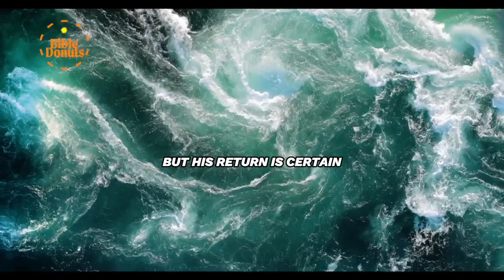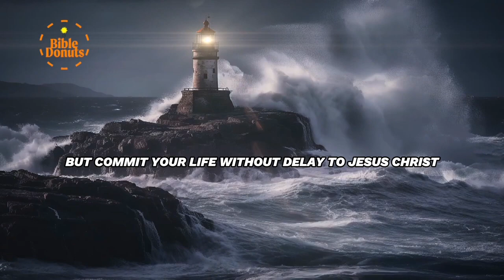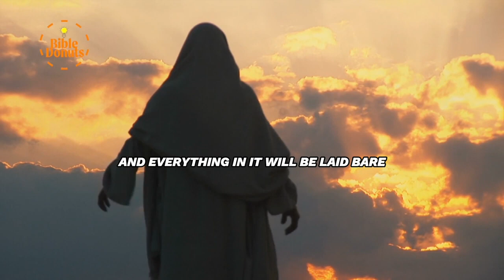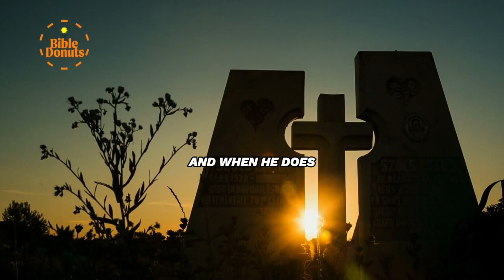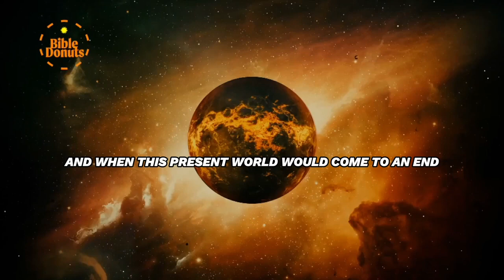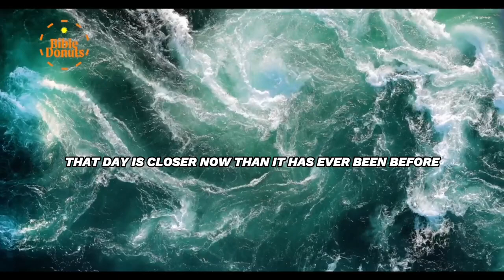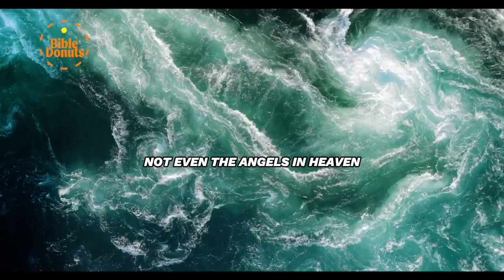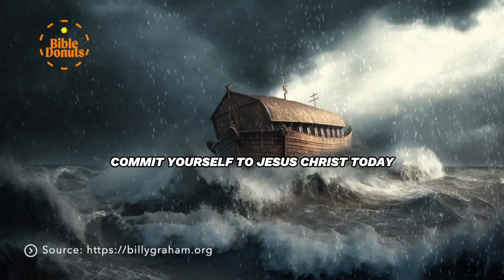Most asked Questions about End Time By Ps Billy Graham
Question and Answer about End Time
by Ps Billy Graham